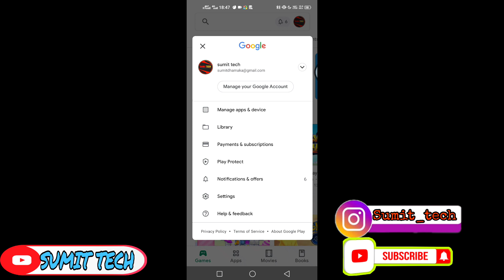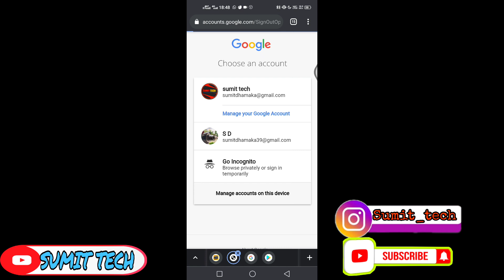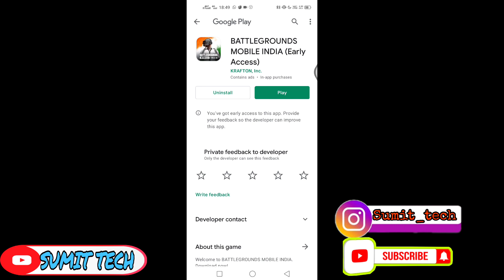Early access BGMI |how to get Early access bgmi |Playstore Se kaise Download kare BGMI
How to Download BGMI From PlayStore |Early access bgmi |Playstore Se kaise Download kare BGMI

BGMIB WEBSITE DIRECT

My Leptop MI Notebook 14

My Tripod  For Vlog DIGITEK® (DTR 260 GT) Gorilla Tripod/Mini for Mobile Phone with Phone Mount & Remote

My Tripod  DIGITEK® DTR 550 LW (170 CM) Tripod For DSLR, Camera |

MY Ring Light Digitek 12"" Professional LED Ring Light with Tripod Stand 3 color modes Dimmable

MY Mobile for Video Shoot VIVI Z1 PRO

MY COLOR MIC : JBL Commercial CSLM20B Omnidirectional Lavalier Microphone with Battery for Content Creation, Voice over/Dubbing, Recording, black, small

MY MIC WITH STAND :DEVICE OF URBAN INFOTECH BM800 Professional Studio Recording

MY CAMERA : Sony DSC W830 Cyber-Shot 20.1 MP Point and Shoot Camera

MY EARPHONE : Mivi ThunderBeats Bluetooth Earphones Wireless with Mic, HD Sound, Powerful Bass

bgmi link
bgmi early access link
bgmi download kaise kare
bgmi download from playstore
BGMI download kaise karein